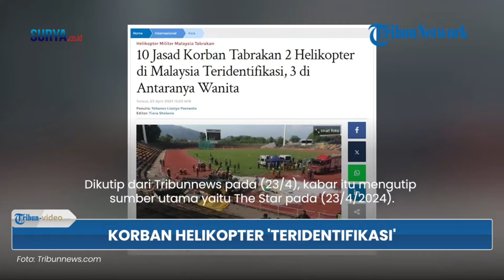10 Jenazah Korban Helikopter di Malaysia Teridentifikasi, 3 Wanita & 1 Keluarga Aktris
video : tribunnews / zaq

Sebanyak 10 jenazah korban tabrakan dua helikopter di Malaysia berhasil teridentifikasi.
Dilaporkan bahwa tiga di antaranya adalah wanita dan satu lainnya merupakan keluarga aktris.
Dikutip dari Tribunnews pada kabar itu mengutip sumber utama yaitu The Star pada (23/4/2024).
Kepala Polisi Perak, Komandan Datuk Seri Mohd Yusri Hassan Basri mengungkapkan dari 10 jenazah tersebut, tiga di antaranya adalah wanita.
Kini, seluruh jenazah masih berada di rumah sakit pangkalan angkatan laut malaysia yaitu RS Raja Permaisuri Bainun di Ipoh untuk keperluan post-mortem.
Yusri menambahkan bahwa informasi lebih lanjut terkait para korban bakal diumumkan lebih lanjut oleh Angkatan Laut Malaysia.
Di sisi lain, dari 10 korban terdapat seorang keluarga aktris Malaysia Eyra Hazali yang turut meninggal dunia.
Kabar duka itu disampaikan Eyra atau Hazirah Qasdina Hazali yang menyatakan bahwa korban tewas adalah sepupu suaminya, Haziq Nadzli.